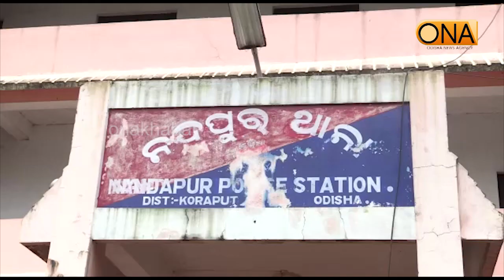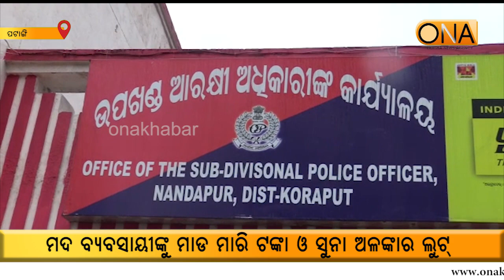They beat up the wine merchant and robbed them of money and gold ornaments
About Channel:
ଚ୍ୟାନେଲ୍ ବିଷୟରେ.